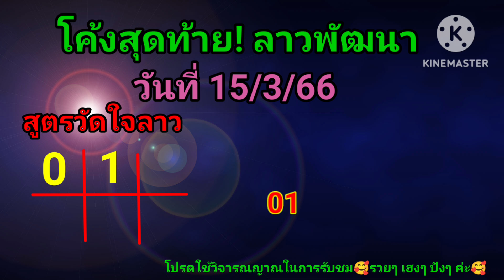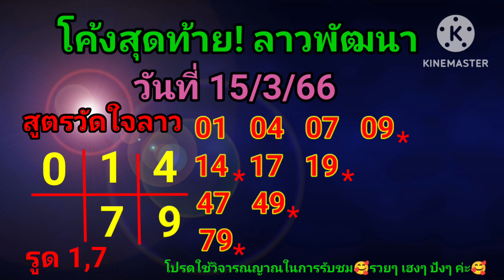โค้งสุดท้าย! ลาวพัฒนา วันที่ 15/3/66@ต้อมพารวยธูปไอ้ไข่ให้โชค